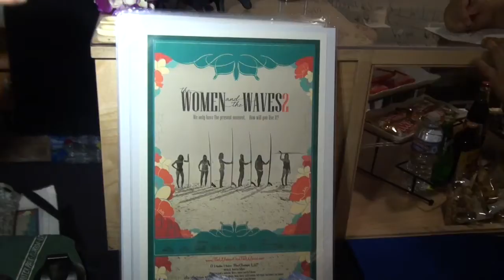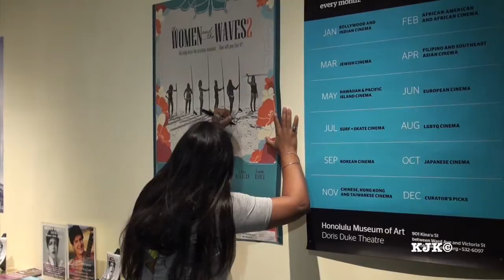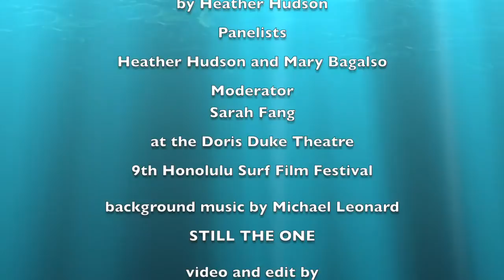The Women and the Waves Surf Film Event 9th Honolulu Surf Film Festival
Surf film maker Heather Hudson brought her latest project "The Women and the Waves 2" to the 9th Honolulu Surf Film Festival at the Doris Duke Theatre in Honolulu.  For this project Heather produced, directed, and became the cinematographer for the majority of the film.

She continues to bring a purist's enthusiasm for surfing to the screen, and it shows.  I think it is pretty obvious that this quote from Heather exemplifies her attitude about surfing, film making, and, I suspect, just about every other aspect of her life.

 “What the heck am I doing sitting on the beach? I can do that!”

She introduces us to six women who have made the ocean and surfing an integral part of their lives.

And don't forget the commitment that the Honolulu Museum of Art's 9th Honolulu Surf Film Festival brings to the surfing community by showcasing surf films for a full month each July.

Thanks to Michael Leonard for the use of his song STILL THE ONE